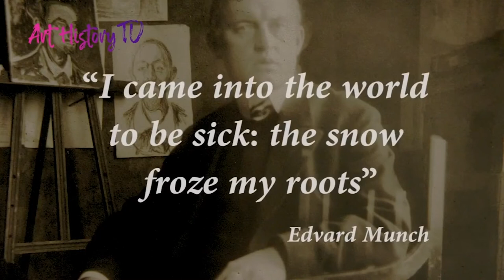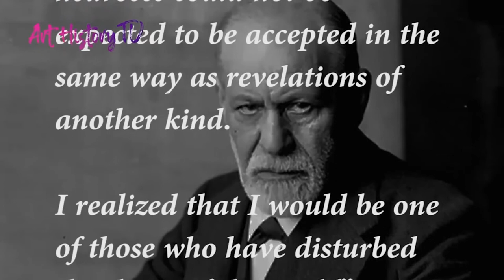MODERN ARTISTS WITH MENTAL ILLNESS: Edvard Munch, with Dr. Andrea Cilento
- Discover Original Art History Documentary Series, available on any connected device: Smart TV - Mobile - Computer. In the documentary "The Unconscious in Munch", Edvard Munch is studied and narrated from a psychoanalytic point of view by Art Historian Dr. Andrea Cilento.